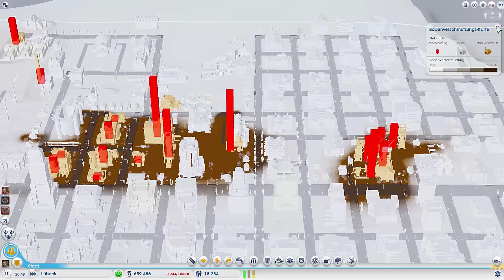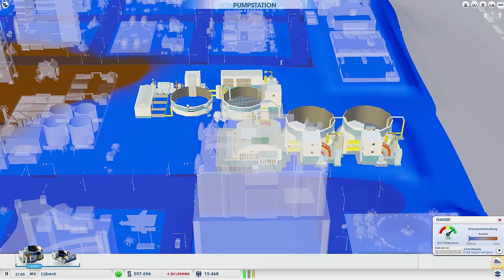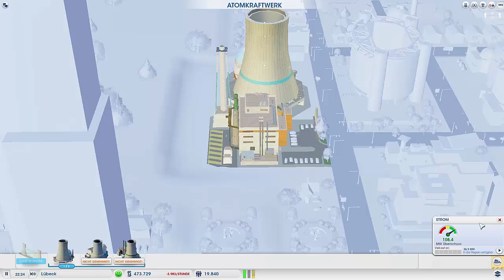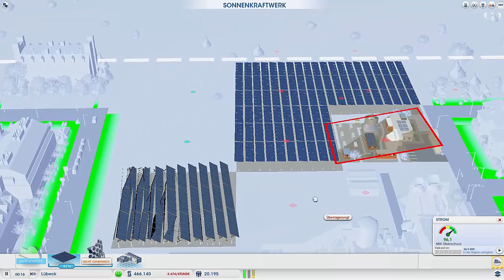SimCity Community ♜19 ☛ Die Stahlende Zukunft der Stromversorgung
In der heutigen Folge von SimCity Community haben wir in Lübeck ein Atomkraftwerk gebaut.